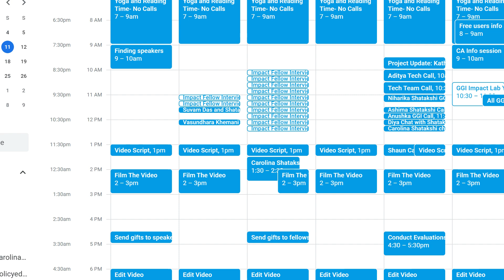5 Time Management Tips of Successful People (Ex-Boston Consulting Group, BCG)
Is it possible to make the most out of the same 24 hours that big business tycoons such as Elon Musk/Jeff Bezos are able to make?

In this video, I will share 5 tips to manage your time and will share a glimpse of my calendar also.

Hope these 5 tips help you manage your time well.

🚩Get in management consulting, product management, and public policy via GGI Impact MBA Scholars and Fellowship Program

Shatakshi is Cofounder of 🚩GGI, a former public policy advisor to 🚩Tony Blair, a former management consultant with 🚩Boston Consulting Group, BCG  and did her 🚩MBA from
🚩Indian School of Business, Hyderabad. She has also studied International Affairs and Tech Entrepreneurship at the world's most premier school -  the Fletcher School of Law and Diplomacy at Tufts University and Harvard Business School, Boston.

She has been also felicitated with The Most Promising Women Leader 2021 award by ET and
🚩Linkedin Top Voice 2021.

She will be uploading daily content on 🚩career advancement, 🚩personal finance, and 🚩productivity hacks.